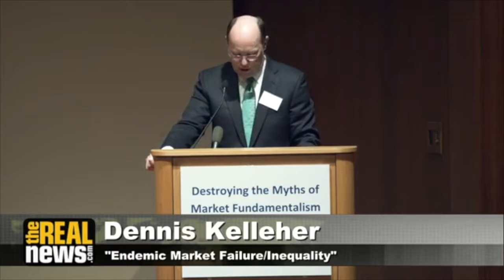Dennis Kelleher on Federal Reserve Rate Increases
Dennis Kelleher, President and CEO of Better Markets, spoke at the Center of Study for Responsive Law about how the Federal Reserve interest rate increases impact every day, Main Street Americans.